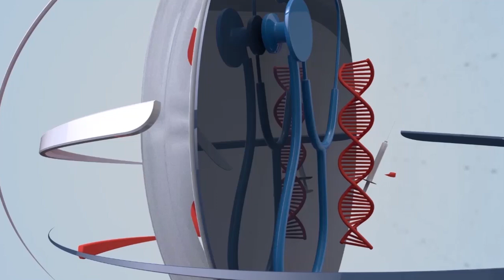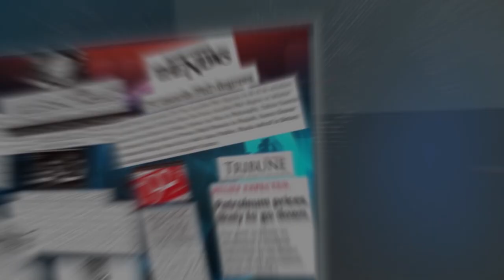Morning Show! Punjab Police's Muharram Safety Steps Explained by DSP Aga Nasir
In today’s morning show DSP Safe City Aga Nasir will tell us, what steps the Punjab Police and Punjab Safe City Authority are taking for the security of Muharram-Ul-Haram? He also tells how citizens can see any suspicious activity or in case of any emergency during Muharram-ul-haram and how they contact the Police. As well as important news from today’s newspaper some interesting and extraordinary things from around the world in the program” Good Morning Safe City “.